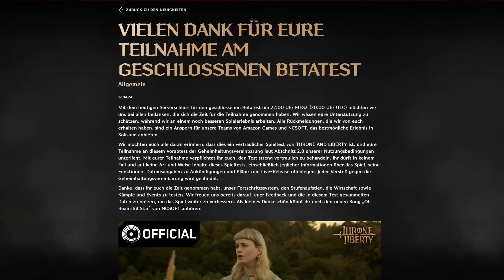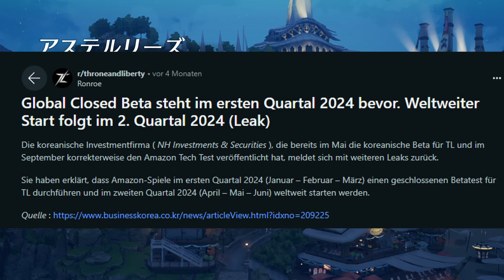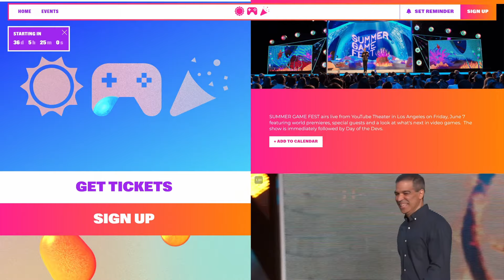Wo bleibt BLUE PROTOCOL?😡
▶ Socials